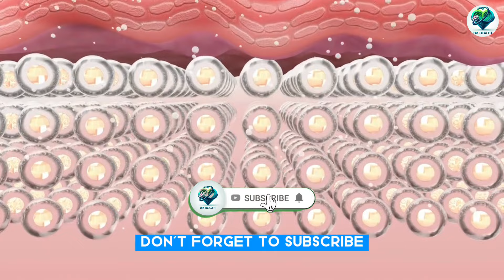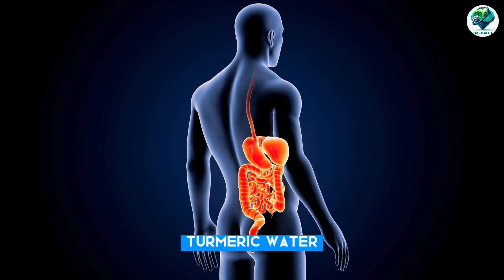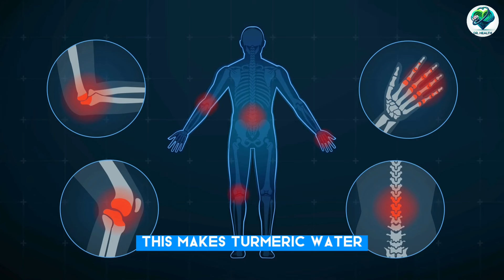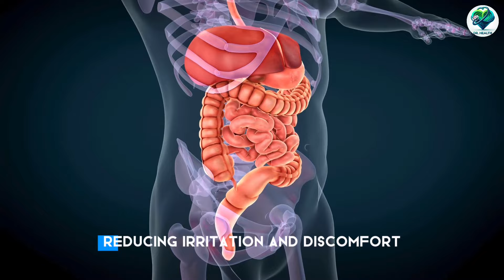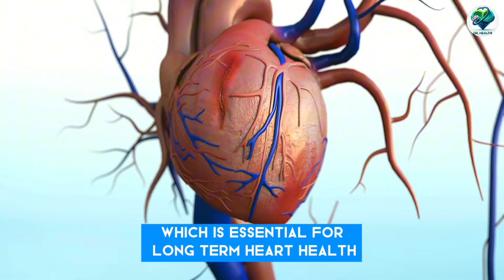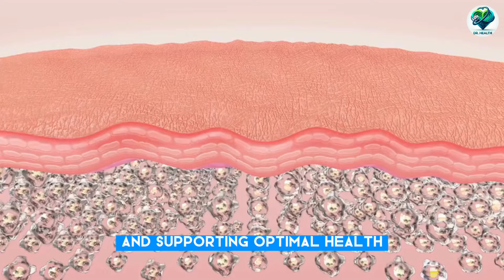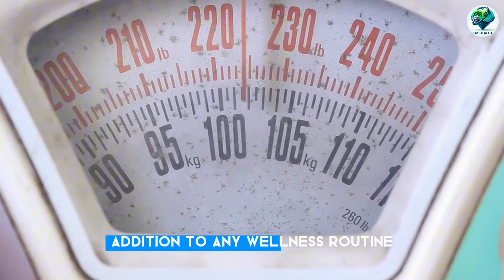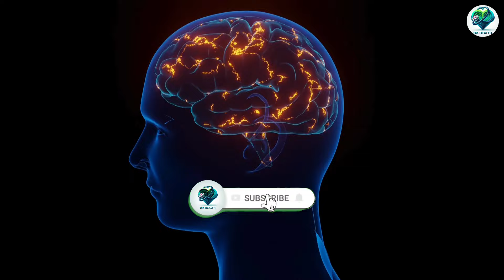10 HIDDEN BENEFITS OF TURMERIC FOR HEALTH / HEALTH BENEFITS OF TURMERIC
10 HIDDEN BENEFITS OF TURMERIC FOR HEALTH / HEALTH BENEFITS OF TURMERIC
10 HIDDEN BENEFITS OF TURMERIC FOR HEALTH / HEALTH BENEFITS OF TURMERIC
10 HIDDEN BENEFITS OF TURMERIC FOR HEALTH / HEALTH BENEFITS OF TURMERIC